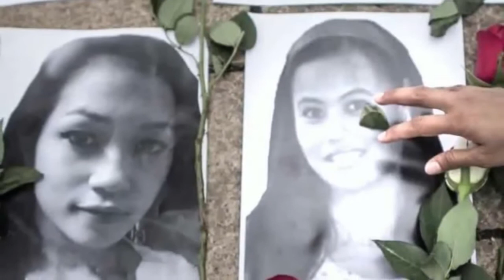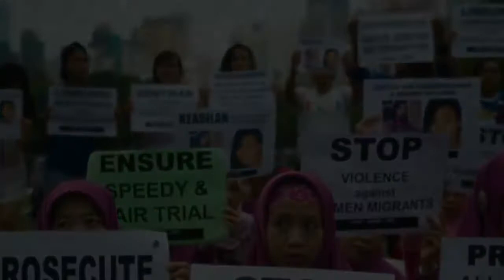Hot News - Rurik Jutting 'deeply addicted' to cocaine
British banker Rurik Jutting had become a chronic user of cocaine and alcohol in the weeks leading up to his alleged murder of two young Indonesian women, Hong Kong’s high court has heard.

On Wednesday, day three of Jutting’s trial for the 2014 murders of 23-year-old Sumarti Ningsih and 26-year-old Seneng Mujiasih, jurors were told how the Cambridge-educated defendant became dependent on a daily cocktail of cocaine, alcohol and energy drinks.

Toxicologist Lau Fei-lung, who was called as an expert witness by the prosecution, told the court that at the time of the deaths, in the autumn of 2014, the 31-year-old had been “deeply addicted” to cocaine, consuming the equivalent of three uncut grams of the drug each day.

Jutting had also been consuming up to four bottles of wine a day as well as large quantities of the energy drink Red Bull, Lau said.

However, Lau told the court that despite his heavy intake of drugs and alcohol – amounts he said would put most people in a coma – Jutting was not intoxicated and remained in largely control of his actions at the time of the killings.

The claims were made one day after jurors were shown graphic video footage, filmed by Jutting on his smartphone, in which he admitted to raping, torturing and killing Sumarti Ningsih after luring her to his luxury apartment on Hong Kong island on 25 October 2014.

“Obviously I’m clearly loopy… that’s paranoia from cocaine,” the semi-clothed banker can be heard saying in one of more than 40 videos that was shown to the court on Tuesday. In another excerpt viewed by the jury, Jutting says: “My destiny is to push the boundaries of complete and utter inhumanity.”

As well being accused of murdering Ningsih on the night of 27 October, Jutting, a trader for Bank of America Merrill Lynch, is also alleged to have murdered Seneng Mujiasih after convincing her to return to the same apartment on 31 October.

Shortly after cutting Mujiasih’s throat, Jutting is alleged to have called police to his 31st-floor home, where he was arrested in the early hours of 1 November.